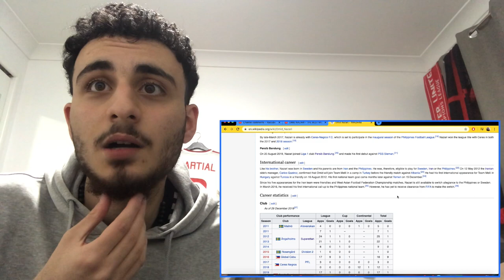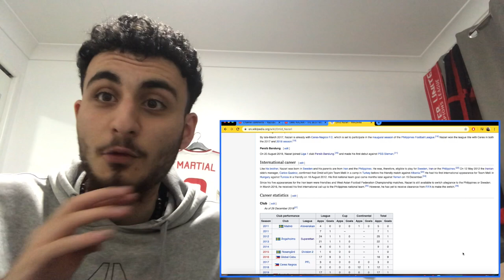Omid Nazari Highlights Reaction!! - Best Midfielder in Indonesia!!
▼ CREDIT ▼